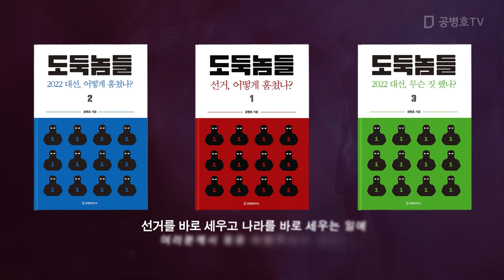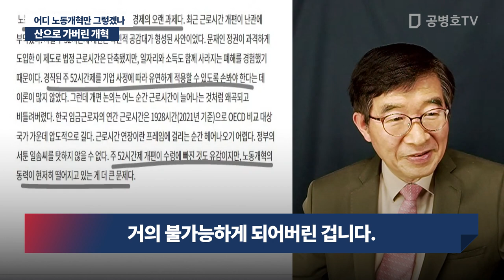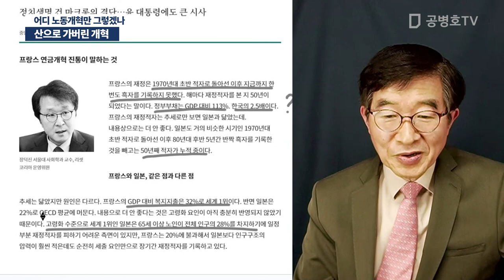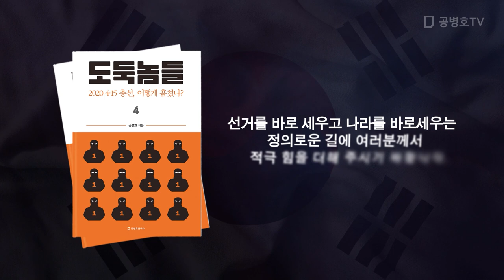산으로 가버린 개혁 / 어디 노동개혁만 그렇겠나 / 대통령의 성공, 국민의 성공인데 [공병호TV]